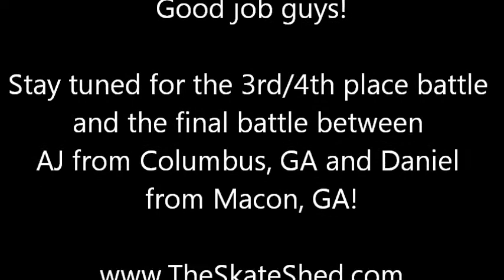2013 SSS Finals round 2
This is a Berrics style bracketed SKATE contest hosted every year by The Skate Shed in Columbus, GA.  This year the contest has been expanded to include 4 brackets completed; one in Montgomery, AL, one in Auburn, AL, one in Columbus, GA, and one in Macon, GA.  The top two skaters from each city competed in a "championship bracket" against each other on August 4th.  The final 2 from the championship bracket will play S.K.A.T.E.S.H.E.D. instead of the typical 5 letters (S, K, A, T, and E), adding "SHED" to the end (making a total of 9 letters)!

This is the second round of the Championship Bracket hosted by The Skate Shed in Columbus, GA.